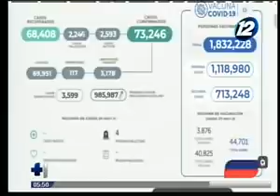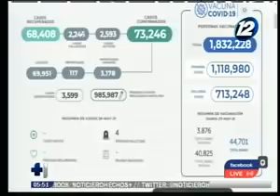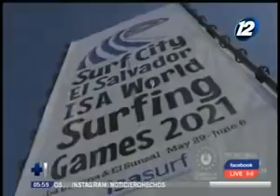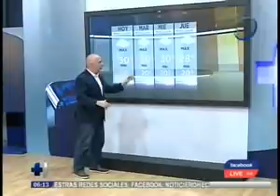Hechos AM: Programa del 31 de mayo del 2021